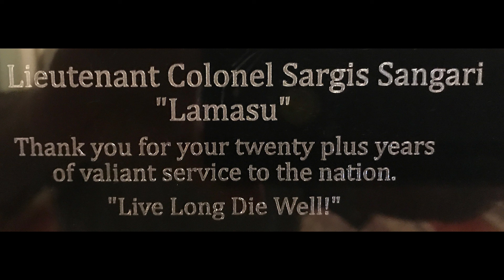Great America 2